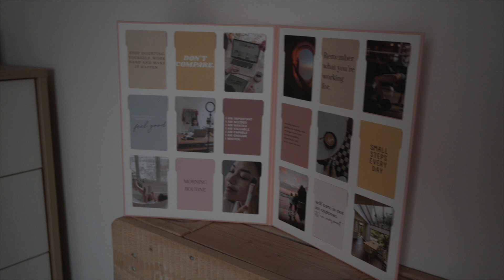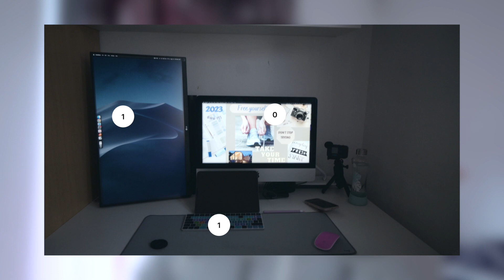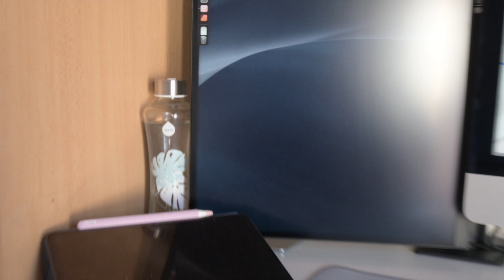Finally Cut My Procrastination: My Radical To-Do List Transformation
In this video, I'm going to reveal my secret to being more productive – and getting you back on track too!

In this short video, I'll show you how to use my simple method to increase your productivity and get more done in less time. It's simple, and easy to follow, and you'll start to feel better about yourself as you achieve your goals.

So if you're feeling bogged down by your to-do list, this video is for you. Discover my secret to being more productive – and start feeling better today!

Time Chapters